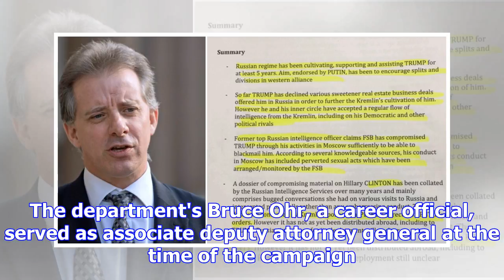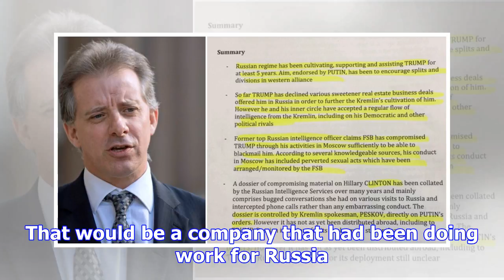How hillary's steele dossier made it to the doj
We know how the Steele dossier, funded by Hillary, provided by the Russians and arranged by Fusion G...